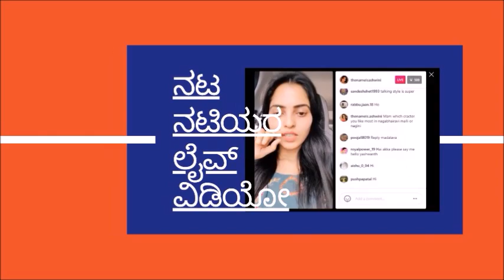Bigg Boss Kannada Season 10 : Varthur Santosh Net worth and the Source of Income is Revealed !!